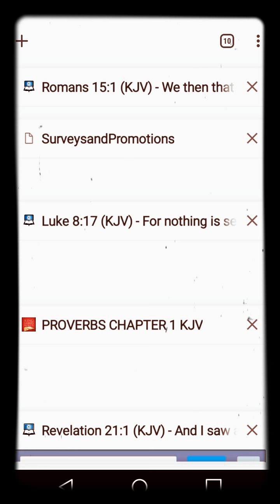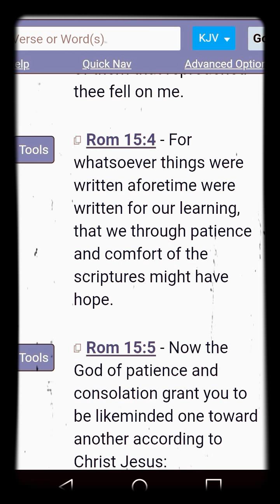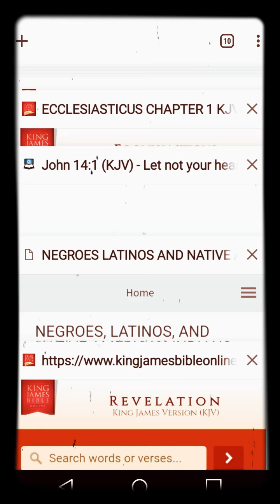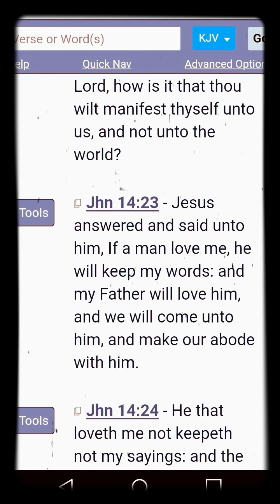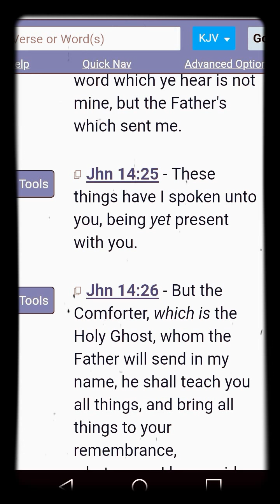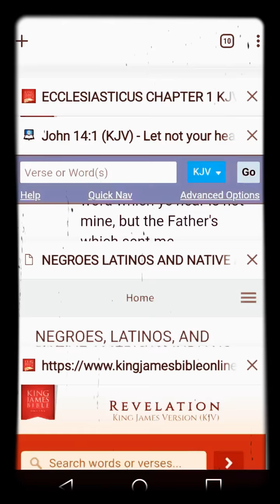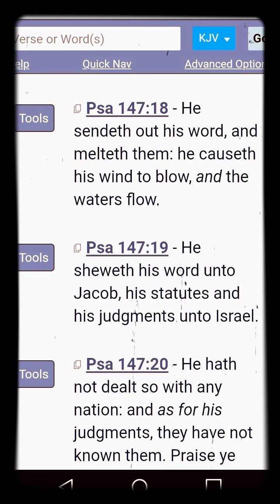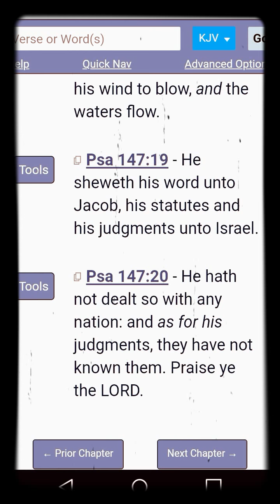Words Of Comfort